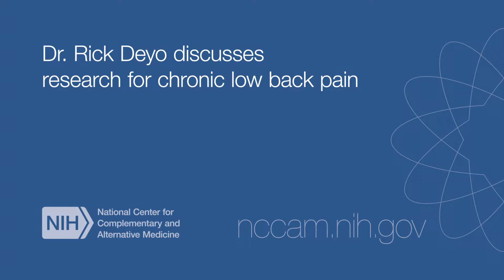Dr. Rick Deyo discusses research for chronic low back pain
Dr. Deyo explains why he began studying complementary therapies for chronic low back pain.  To learn more about the research on chiropractic, acupuncture, and massage for low back pain, watch his lecture:  Manipulating the Pain: Chiropractic and Other "Alternative" Treatments for Back Pain available here: